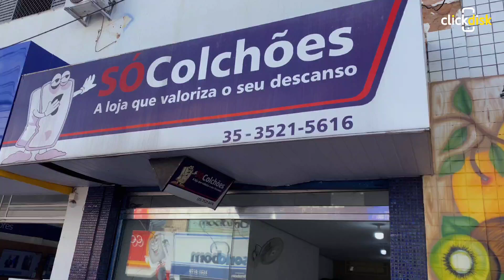Colchões Fortaleza de Minas MG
Atuando no mercado há 22 anos, a Só Colchões é a mais tradicional loja de colchões da cidade. A Só Colchões é uma empresa especializada em colchões de diversas marcas e modelos.

Trabalhamos com as melhores marcas e parcelamos suas compras em até 12 x. Oferecemos preços especiais para: (hotéis, motéis e pousadas). Atendemos Passos e Região com qualidade e transparência! Na hora de comprar seu colchão venha para a loja que valoriza seu descanso!

Produtos e Serviços: Colchões, Colchões Ortopédicos, Colchonetes, Travesseiros, Cama Box e Saia para Box.

Endereço: Rua Doutor João Bráulio, nº 47 - Centro - Passos MG.